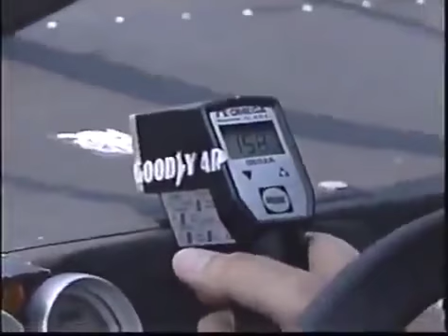2002 BRICKYARD 400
2002 BRICKYARD 400